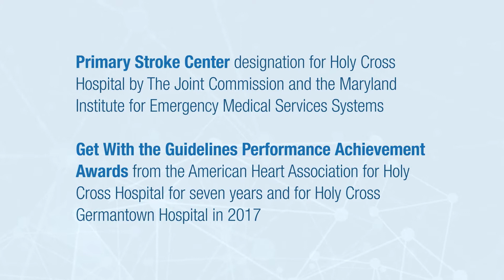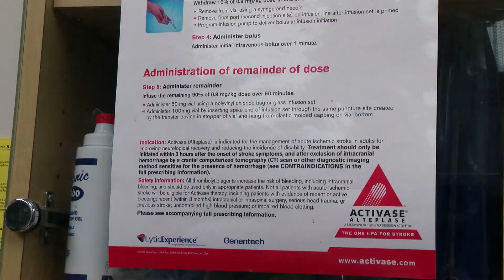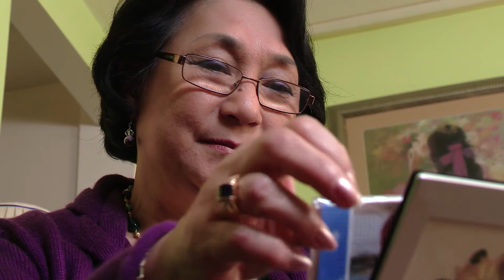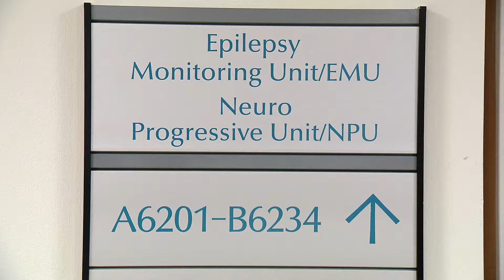Neuroscience Program at Holy Cross Health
Patients at Holy Cross Health have access to specialized neuroscience services, along with the most cutting-edge innovations for spine and brain health. Our distinguished program is staffed by expert neurologists, neurosurgeons and neuroradiologists who deliver world-class care within a community hospital setting.